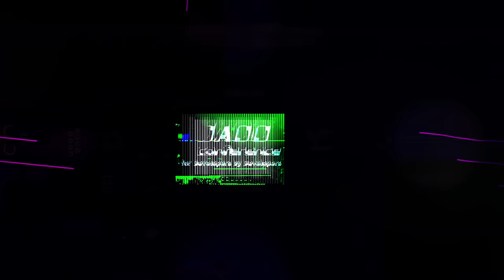Problem Solving with Erlang & the BEAM • Robert Virding & Francesco Cesarini • GOTO 2023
This interview was recorded at GOTO Aarhus for GOTO Unscripted.

Robert Virding - Erlang Co-inventor & Principal Language Expert at Erlang Solutions@RobertVirding
Francesco Cesarini - Founder of Erlang Solutions & O'Reilly Author @ErlangSolutions

RESOURCES
Robert

DESCRIPTION
Erlang is being used in various industries demanding reliability and scalability. Its debugging tools and cross-platform compatibility has solidified its position as an invaluable choice for building resilient, concurrent, and scalable applications in a slew of use cases.

Hear this GOTO Unscripted episode where Robert Virding, one of the original architects of Erlang shares the genesis of Erlang with Francesco Cesarini, founder & technical director at Erlang Solutions. Unveiling the fascinating tale behind the birth of this programming language.

Virding and Cesarini delve into the initial challenges that faced the Erlang ecosystem, the remarkable journey that followed and the plans ahead. Discover how Erlang's unique design has empowered it to play a pivotal role in mission-critical applications for companies like WhatsApp, Ericsson, Klarna, and many more, demonstrating its remarkable concurrency capabilities and fault tolerance, making it an invaluable tool for building high-performance systems in today's interconnected world.

TIMECODES
00:00 Intro
00:56 The early days of Erlang
03:18 From just a project to mainstream at Ericsson
05:25 Finding Erlang developers at Ericsson
07:31 The growth of the Erlang ecosystem
13:26 From a lab language to a language ecosystem
17:41 Frameworks in the BEAM
20:41 The future of the BEAM languages
27:03 Outro

RECOMMENDED BOOKS
Francesco Cesarini & Steve Vinoski • Designing for Scalability with Erlang/OTP •
Francesco Cesarini & Simon Thompson • Erlang Programming •
Saša Jurić • Elixir in Action •
Joe Armstrong • Programming Erlang •
Dave Thomas • Programming Elixir ≥ 1.6: Functional •
Simon St. Laurent • Introducing Erlang •
Logan, Merritt & Carlsson • Erlang and OTP in Action •
McCord, Tate & Valim • Programming Phoenix 1.4 •